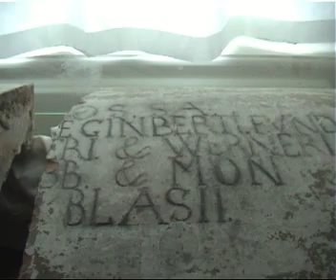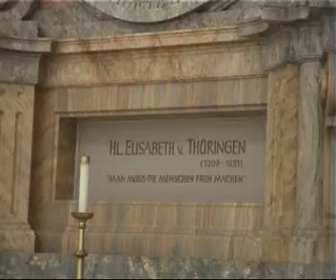Dom St. Blasien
Dom St. Blasien im Schwarzwald